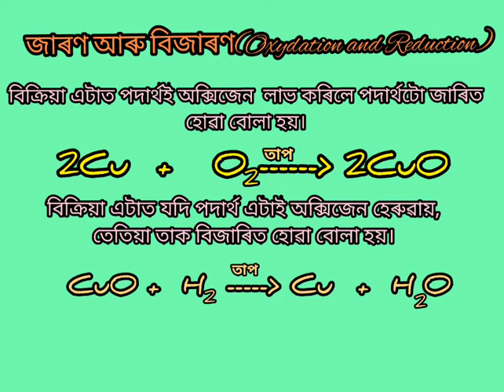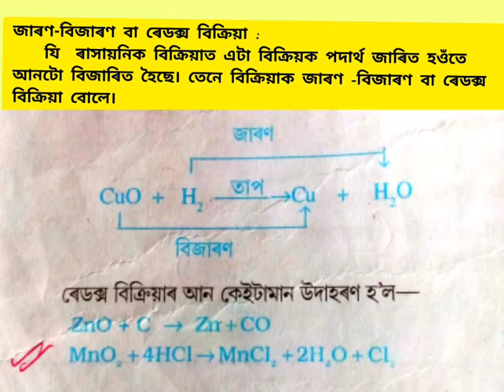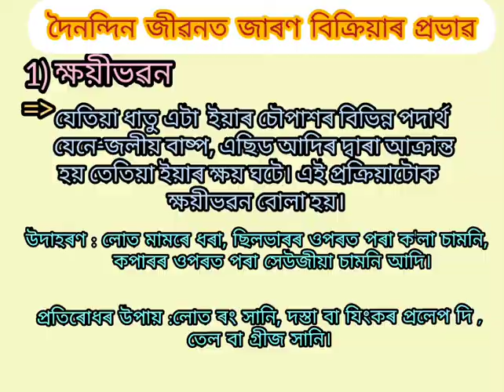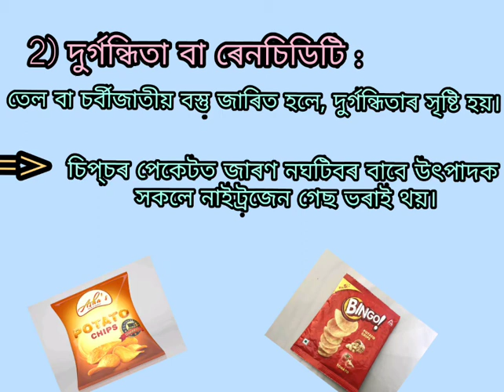ৰাসায়নিক বিক্ৰিয়া আৰু সমীকৰণ ( Chemical reactions and Equations ) part -3 Class-10 Assamese medium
3rd part : Chemical reactions and Equations ( ৰাসায়নিক বিক্ৰিয়া আৰু সমীকৰণ) Class-10
by : Mrinal